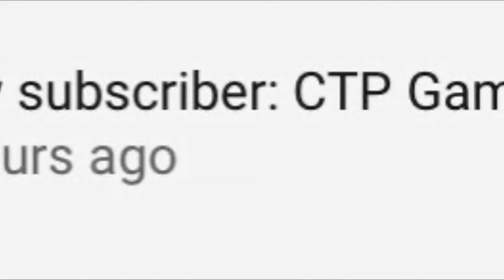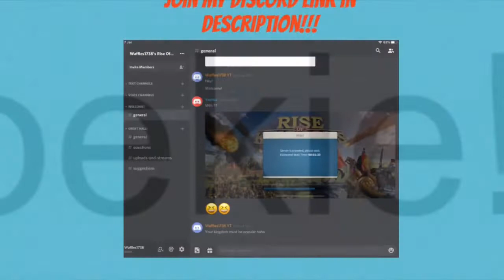Rise Of Kingdoms-Kingdom #1626 War Against Kv#A And Family!!!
Kingdom:#1626
Alliance:aPBx